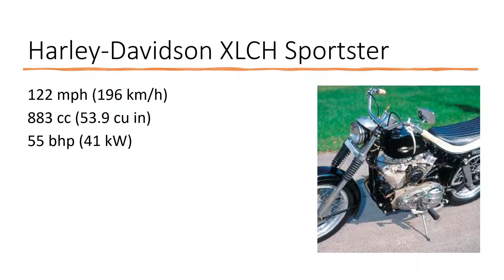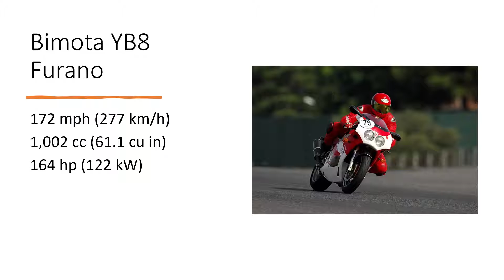Top 10 Fastest Motorcycles in the world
Some of the Fastest Motorcycles

Harley-Davidson XLCH Sportster
Triumph Trident
Kawasaki Z1
Ducati 900Super Sport (SS)
Honda VF1000R
Kawasaki GPZ900R Ninja
Suzuki GSX-R 1100 (G-H-J)
Yamaha FZR1000 "Genesis"
Honda CBR1000F
Kawasaki Tomcat ZX-10
Yamaha FZR1000 "EXUP"
Kawasaki Ninja ZX-11
Honda CBR1100XX Super Blackbird
Suzuki Hayabusa
Kawasaki ZX-12R
Kawasaki ZX-14
MV Agusta F4 R 312
BMW S 1000 RR
Ducati Panigale R